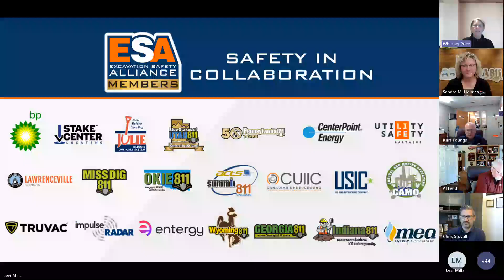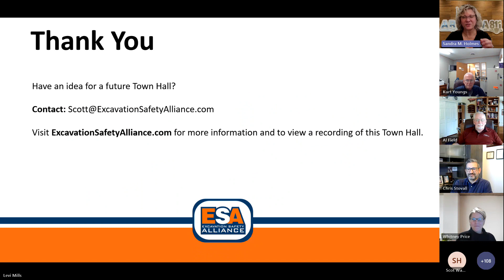How Can We Address Safety Concerns and Job Delays Related to Abandoned Lines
Abandoned utility lines - Unmarked and concealed beneath the surface, these lines can pose a significant risk, from potential safety hazards to causing costly job delays. Identifying and addressing these lines demands expertise and a strategic approach. The focus of this Town Hall will be to discuss pragmatic solutions for effective identification, management, and mitigation of abandoned lines.

Panel Members

Chris Stoval – TX811
Al Field  - Al Field Consulting
Sandy Holmes – AZ811
Kurt Youngs – Youngs Excavating